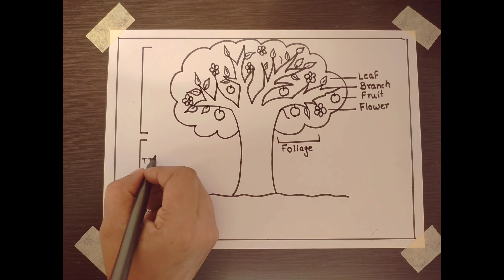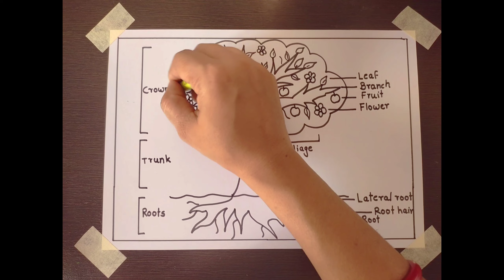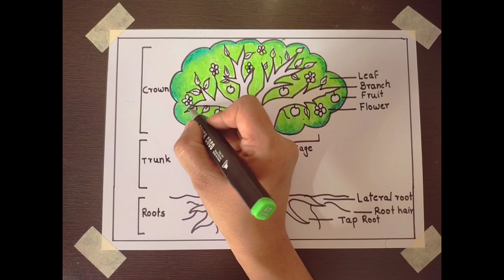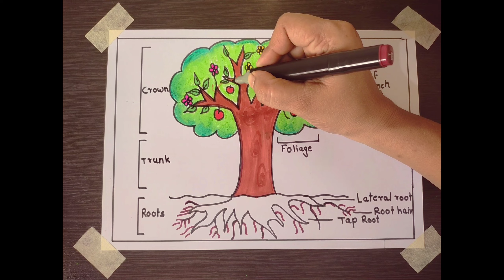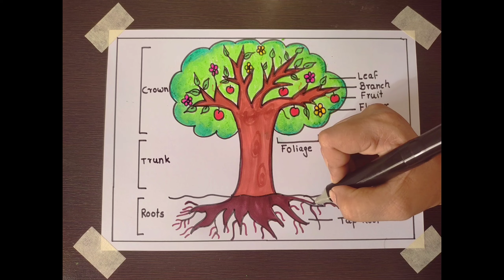Parts of Tree🌳| Parts of Tree Poster | Forest Day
These are the best products which i use for my drawings:
1) Sheets For Drawing - A4
2) Doms Non-Toxic Erasable Plastic Crayon
3) Doms Oil Pastels 50 Shades
4) Camel Oil Pastel with Reusable Plastic Box
5) ABOUT SPACE Dual Tip Art Markers - 60 Colours
6) Qatalitic Paper Stump (Set of 6 PC), White
7) Masking tape
8) Overhead Tripod Mobile Stand